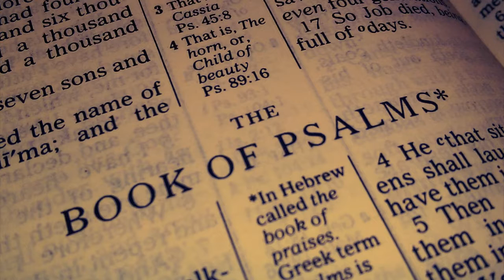Psalm 51-54 (Audio)